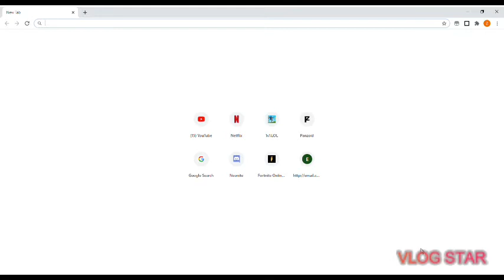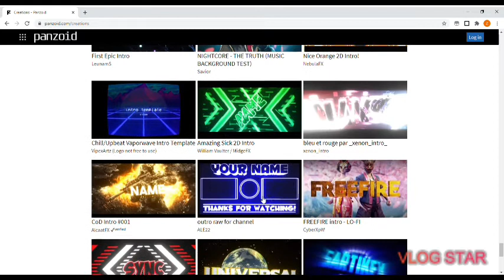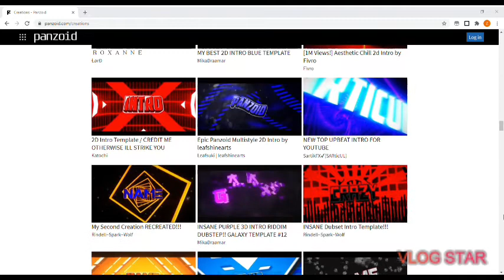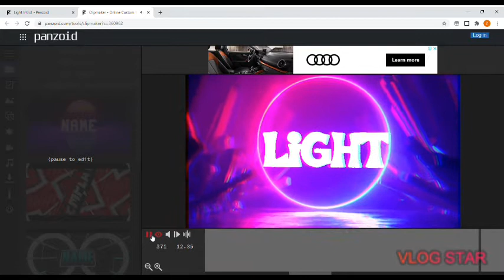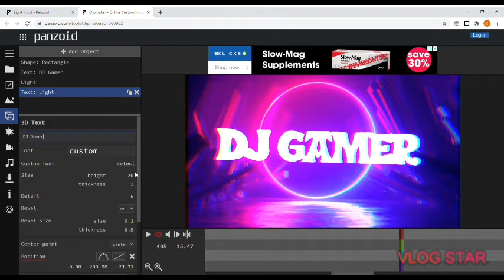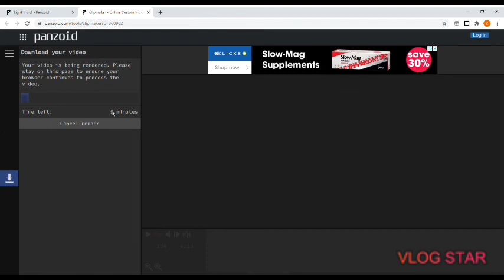Tutorial on how to make a intro